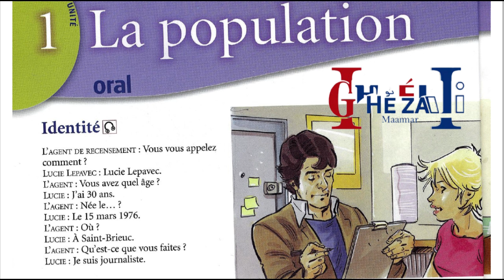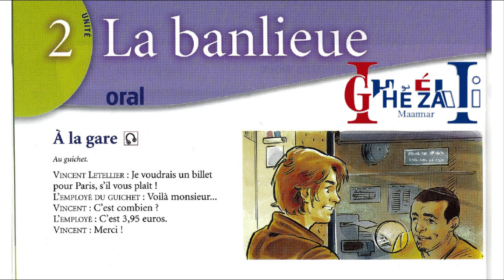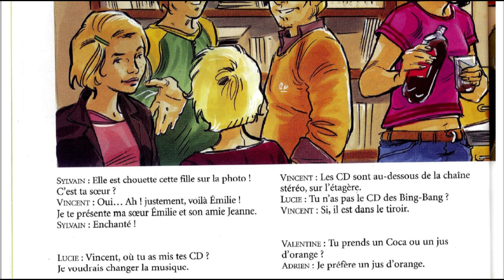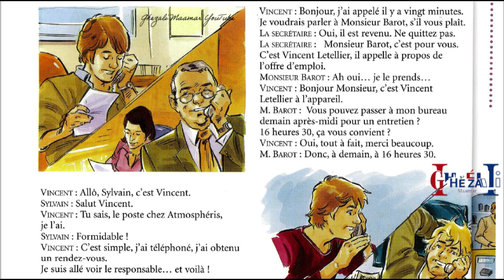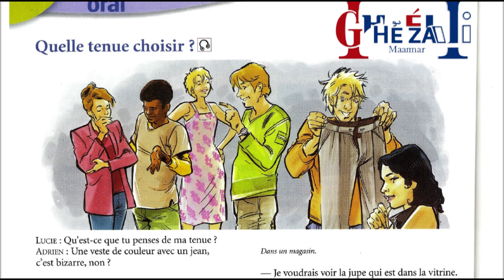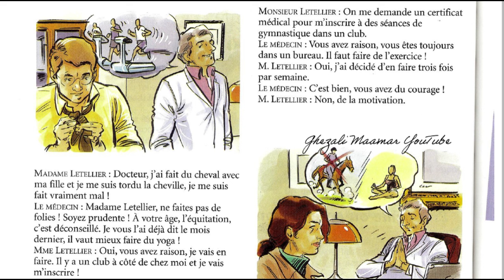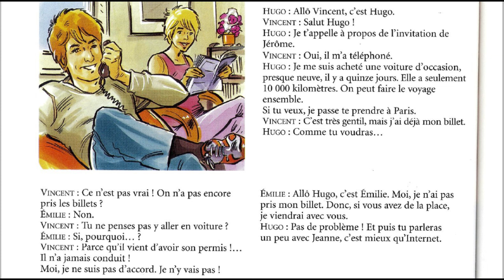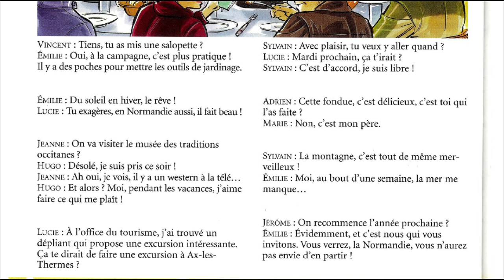Français pour débutants et intermédiaire | partie 1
practice french | parler français en toute confiance